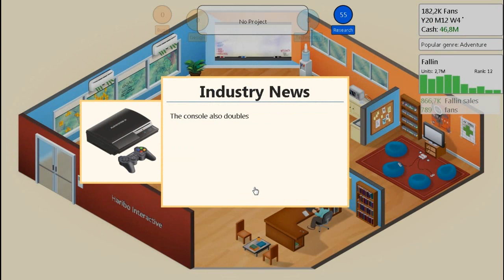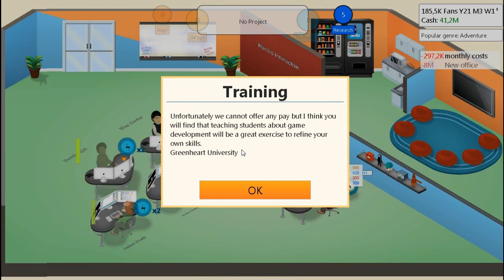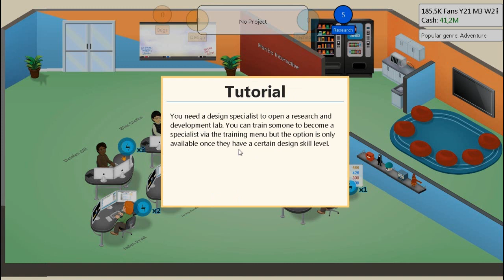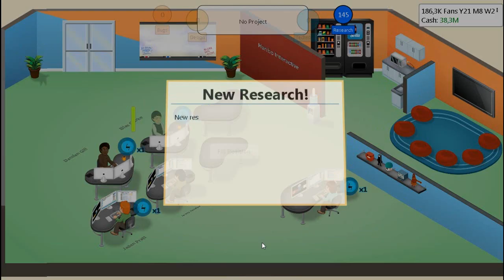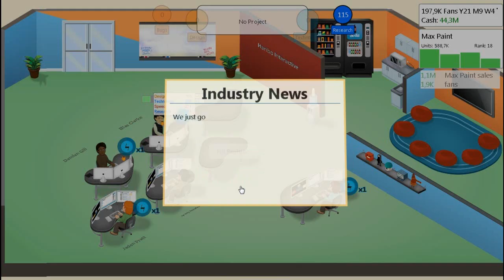Game Dev Tycoon - hezky česky - #10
Použité slovní obraty nemají za cíl nikoho urazit nebo ponížit. Jen tak blbnu.

Game dev tycoon - hra, která vám umožní vytvářet hry. Jednoduchý princip, skvělé zpracování, vyšší obtížnost a hlavně ohromná zábava.